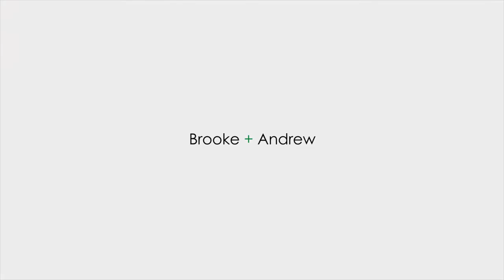Brooke + Andrew Wedding film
Filmed at Cocobay Resort in Antigua W.I. June 15th 2019.